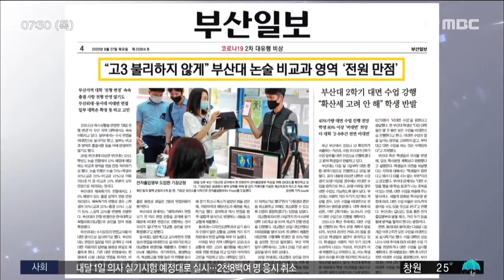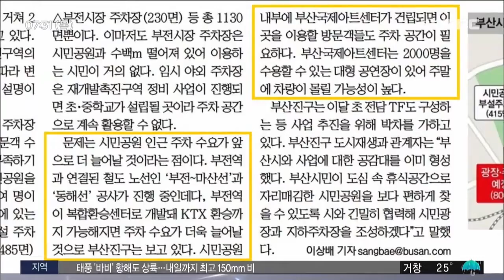오늘신문읽기 (2020-08-27/부산MBC/뉴스투데이부산)